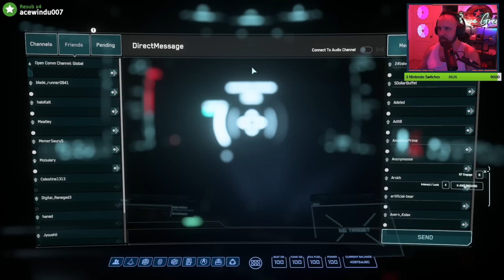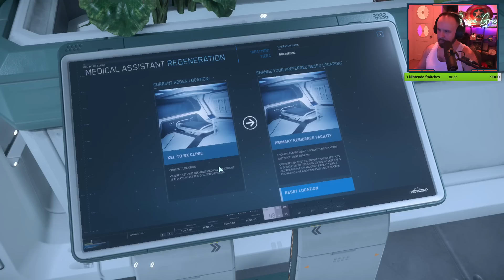We're Back in Star Citizen! (w/Jacob)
We're back playing the most expensive game of all time.